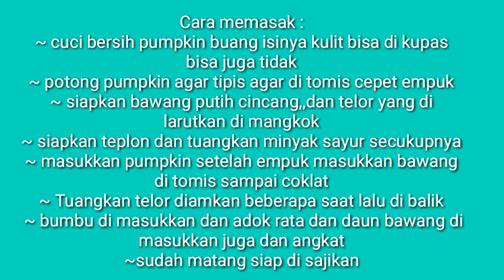Resep Dan Cara Masak Labu Kuning || Masakan Ala Taiwan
Assalamualaikum...
    Hallo sahabat YouTube ketemu lagi di channel aku.hari ini saya akan berbagi tips masakan khas Taiwan lagi yaitu cara masak labu khas taiwan

Bahan bahan :
   Labu
  Telor 2 butur
  Bawang putih
  Daun bawang
  Garam
  Kaldu bubuk
  Gula pasir
  Merica bubuk
  Minyak sayur

Cara memasak :
 ~Cuci bersih labu atau Pumpkin buang isinya.kulit bisa di kupas bisa juga tidak.
~ Potong labu tipis tipis
~ Potong bawang putih dan daun bawang
~  Siapkan telor di larutkan di dalam mangkok
~  Siapkan teplon tuangkan minyak lalu tomis labu atau Pumpkin dan tutup sampai pumpkin empuk dengan api kecil
~ Masukkan bawang putih di samping pumpkin dan tomis sampai kecoklatan
~ Tuangkan telor dan setengah matang di balik2
~ Masukkan bumbu bumbu
~ Dan setelah tercampur rata siap di angkat dan sajikan
Wassalamualaiku